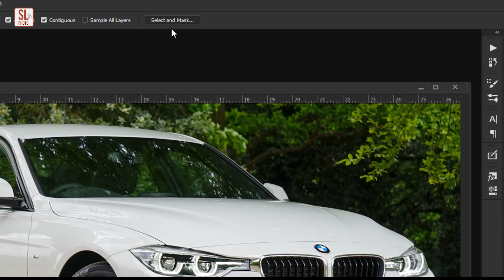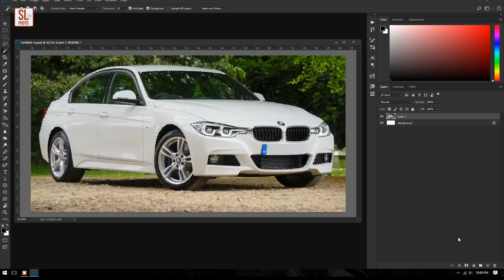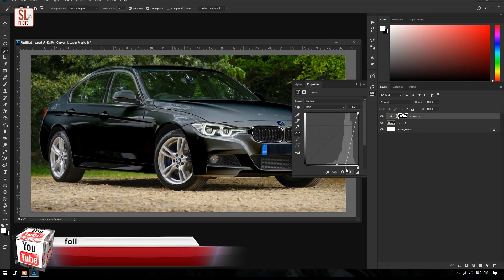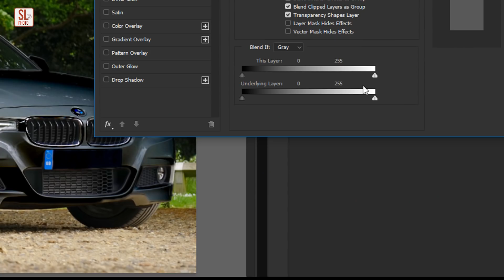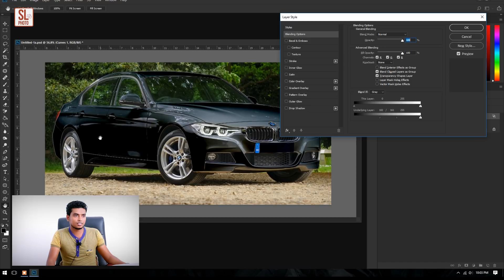How to Change White to Black in Photoshop Sinhala Tutorial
Making a white object black is one of the most challenging tasks to do in Photoshop, however, in this tutorial, I'm going to show you how to swap the colors with much ease. Since these two colors are totally opposite of each other, there will certainly be some limitations and precautions we need to take care of which we will discuss in this video.

Before doing anything, you must make sure that the image you are starting with is of high quality. By high quality, I mean high resolution and high bit depth. Otherwise, the effect will turn out to be very pixelated. I hope you enjoy and use this awesome and cool Photoshop effect in your images, especially in composites and manipulations.

Photoshop Sinhala Tutorial
Sinhalen Photoshop
Sl Photo Tutorial